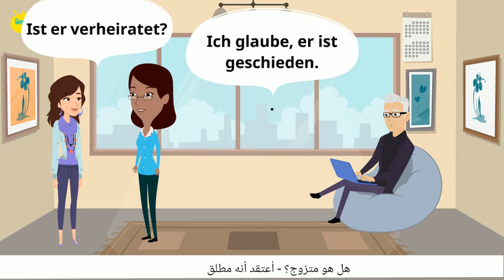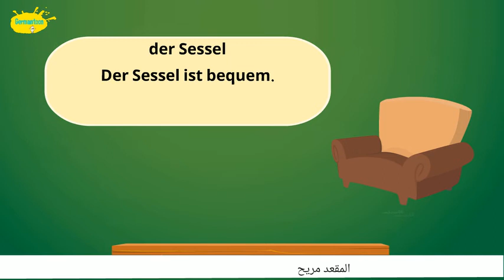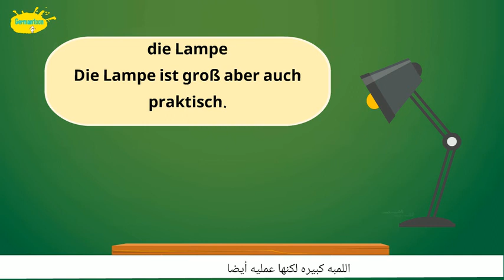Vocabulary A1 part 1| أهم مفردات المستوي الآول |الجزء الأول